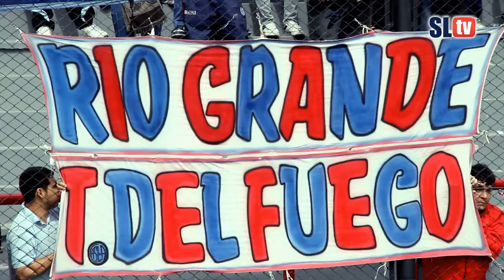Arsenal 1 vs San Lorenzo 0 - 2011 - Video de la fecha - Sanlorenzotv.net